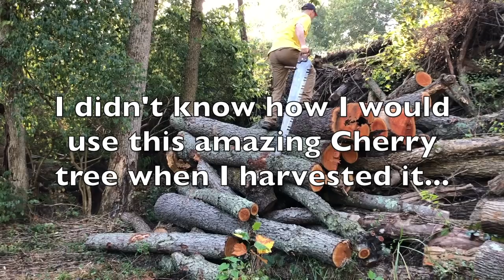Making A UNIQUE CHARCUTERIE BOARD with HAND TOOLS - ASMR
Making A UNIQUE CHARCUTERIE BOARD with HAND TOOLS - ASMR woodworking how to DIY video by Chop With Chris shows in detail how to make a unique charcuterie board using only hand tools from an old cherry log.